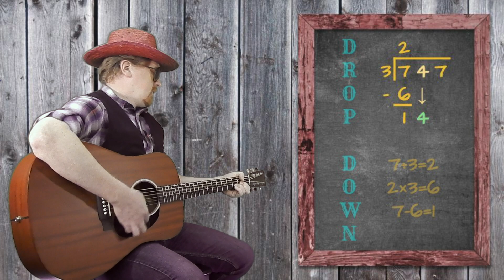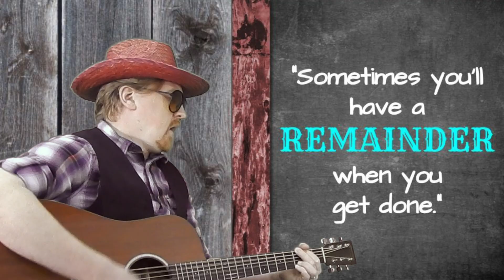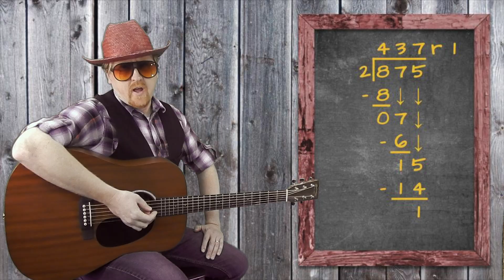Long Division with Eaton Rodekyl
Review the steps of long division (divide, multiply, subtract, drop down) as Eaton Rodekyl of outlaw country act Soup Spoon sings the lesson his daddy taught him when he was just a young 'un. For a more thorough explanation of how to do long division, Eaton recommends this video by the fellas over at Math Antics